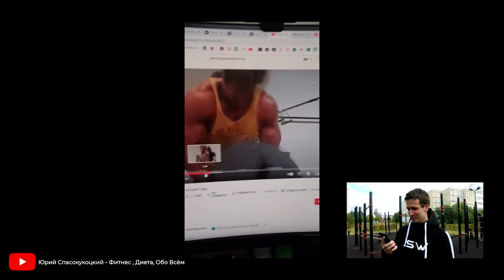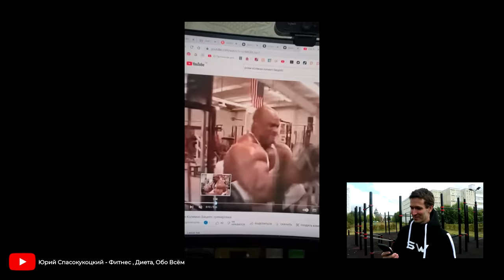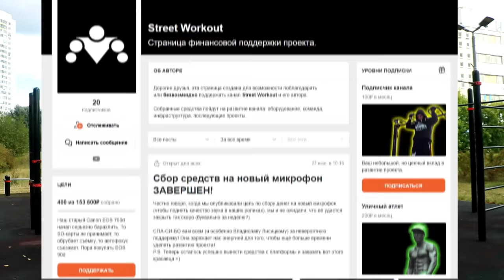Юрий Спасокукоцкий Главный Читер Ютуба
Толстовки Street Workout

Некоторое время назад самый известный методист русскоязычного ютуба, Юрий Спасокукоцкий, выпустил очень неоднозначное видео относительно использования читинга в тренировках, пообещав, что чуть ли не каждый благодаря этому станет как Арнольд Шварцнеггер. Действительно ли это так или просто кто-то решил похайпить? СЕГОДНЯ будем разбираться в этом вопросе вместе с